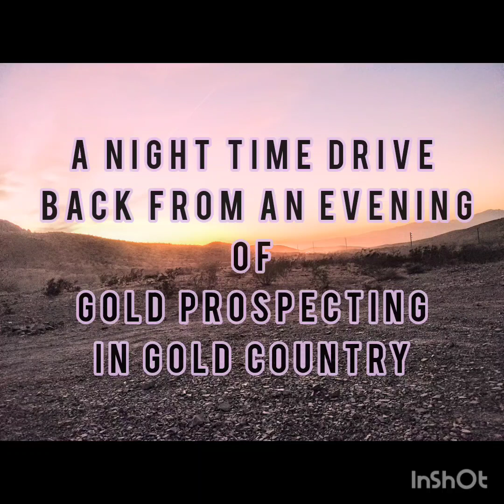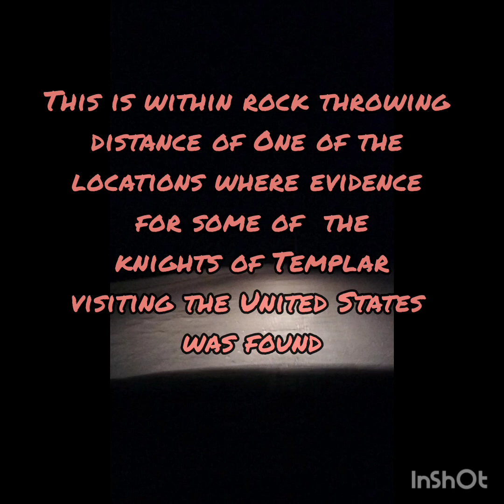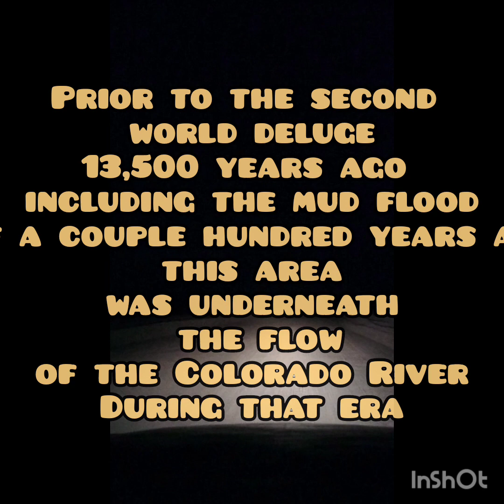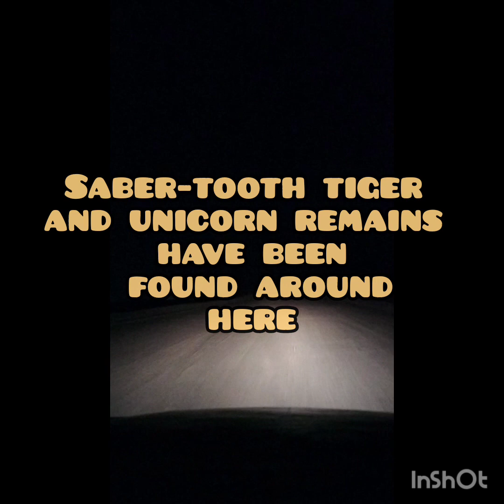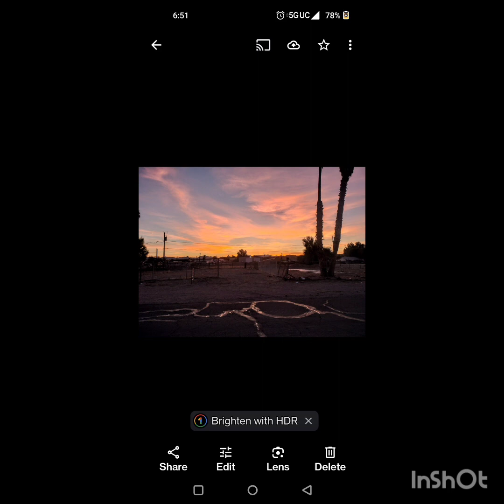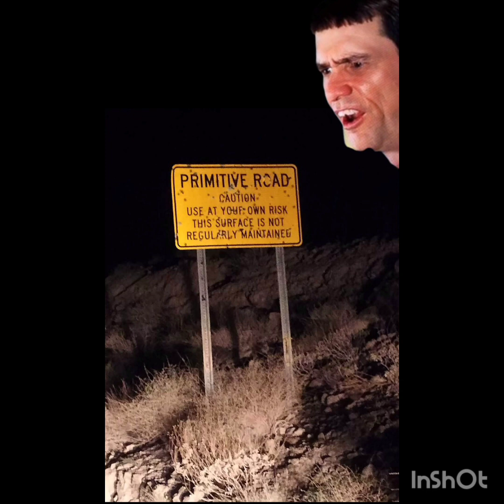A Night Down Old Gold Road